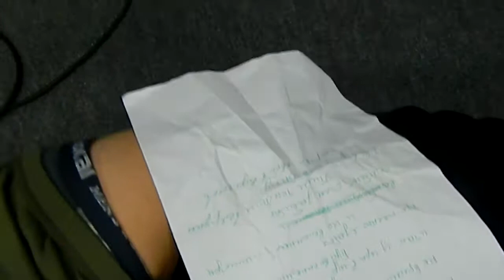РОК БАТЛ МЕГА БУНТАРЕЙ ЭФИР vS Vанильный Kвартал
В далеком декабре 2015 года,приснился мне значит СтанисLove Буй и говорит:"здраствуй Бориска,это мой 894 визит в твои грёзы,задание к тебе есть творческого ххарактера..."
Сразу же я все понял и задал вопрос:"Стас,о чем ты?"
Он сказал,что есть такая группа Эфир,тебе и твоим ребяткам нужно устроить панк-батл с ними и уделать их!!!
Правда на счет уделать я плохо расслышал и мы просто уделались вместе с ними...
Собраный нами материал должен был появиться в группе в том же 2015-м году,но злой мошенник и негодяй Буйбес выкрал его из моего сновидения,на протяжении полугода я спал по 12 часов в день чтобы вернуть украденное и вот свершилось чудо!!!мне приснилась флешка с видео,которую я успешно вставил в свой пентиум-4 и загрузил величайшую битву титанов для вашего просмотра!!!
По итогам астрального голосования,победил Стас Буй,оторвавшись всего на 3голоса вперед от Вадима Казаченко!!!А теперь,дорогие мои,дружно лицезреем эти давняные события,ехехе!!!😉